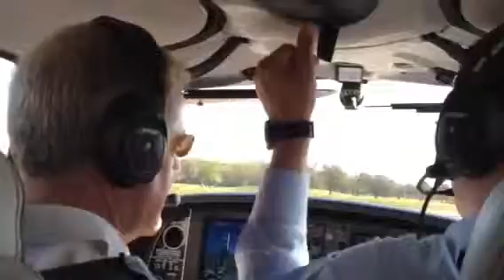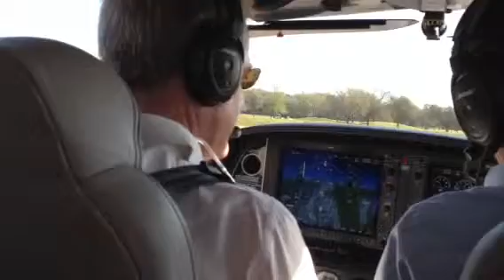SR 22 Turbo G5 taking off from IWS